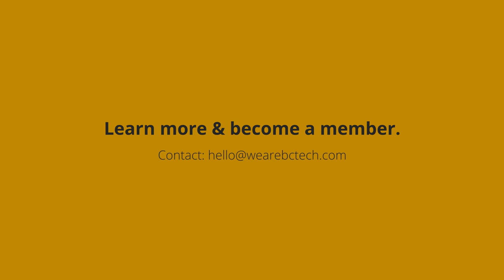The Value of BC Tech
We asked our members and 2020 Technology Impact Award Finalists what they value about BC Tech, here's what they had to say!